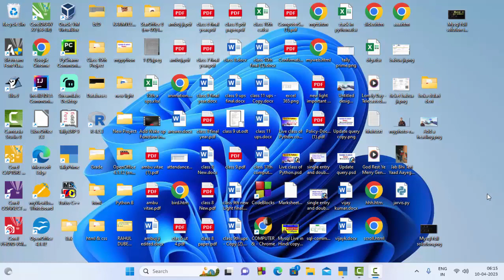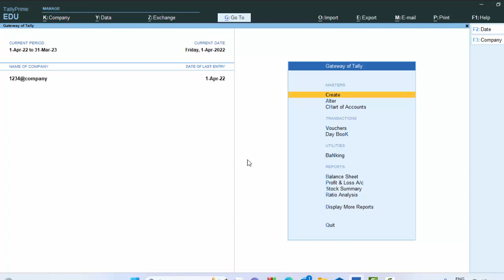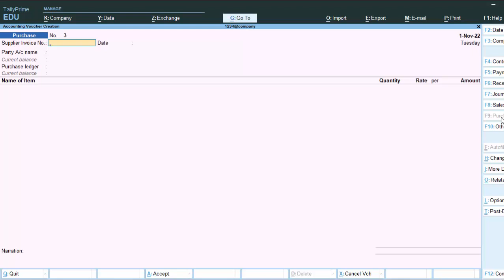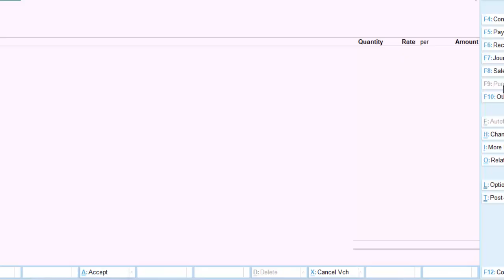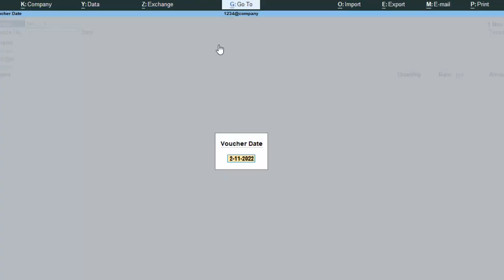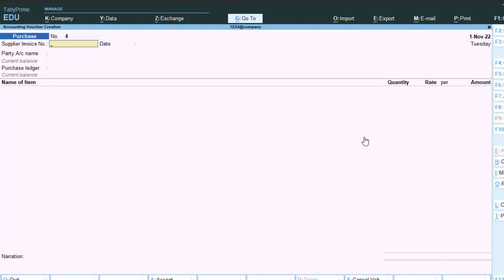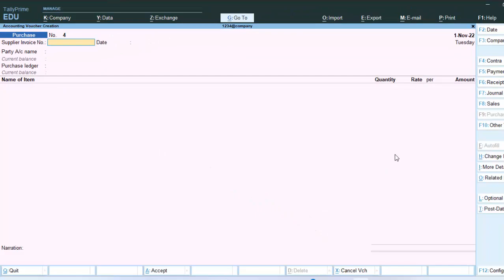Financial year problems in Tally Prime@COMPUTEREXCELSOLUTION